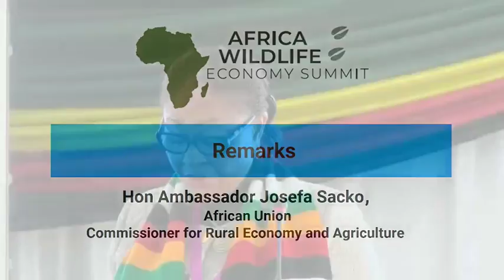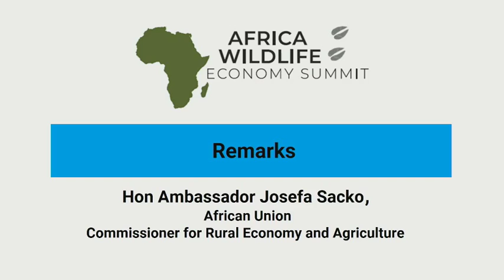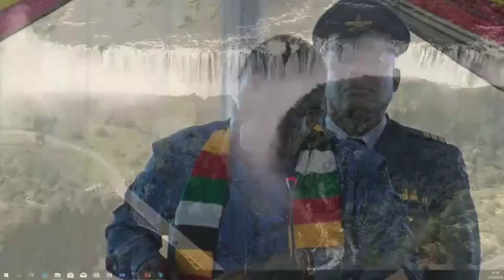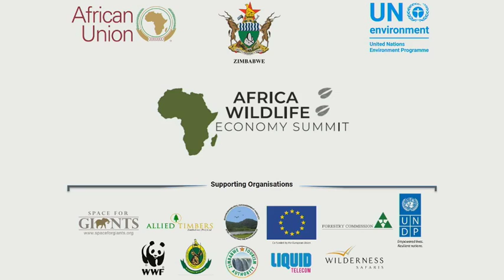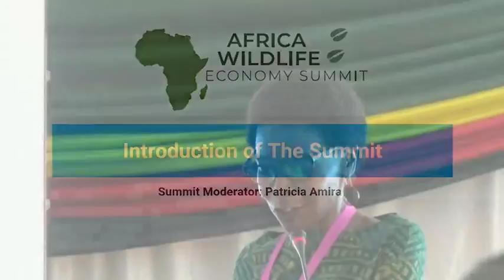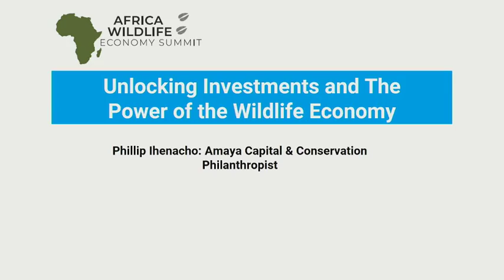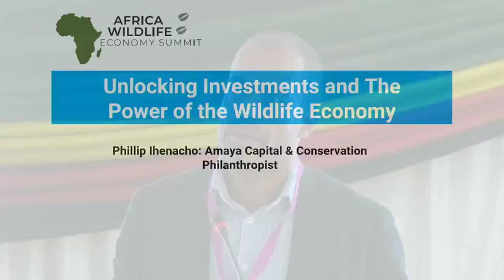AU-UN Environment Wildlife Economy Summit 2019